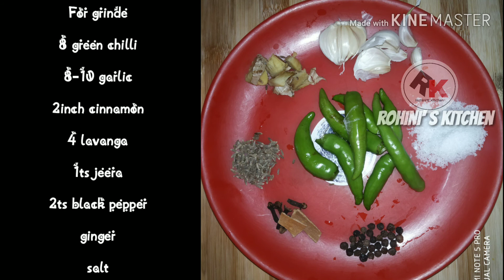Alasandhe kaalu vade|Alasandhe kaalu vada|in Kannada|How to make Alasandhe vada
In this video I'm going to show how to make Alasandhe vada

This is real vada(first vada recipe) later kadale bele vada

Ingredients are:
Alasandhe kaalu
Onion
Coriander leaves
Green chili
Garlic
Cinnamon
Lavanga
Jeera
Pepper
Ginger
Salt
Oil

Procedure
Initially grind showed items in the video lightly,then add alasandhe kaalu again grind lightly.these items mix with chopped onion and coriander leaves

Then this mix dropped in oil with shape(round shape)

Finally Alasandhe vada ready